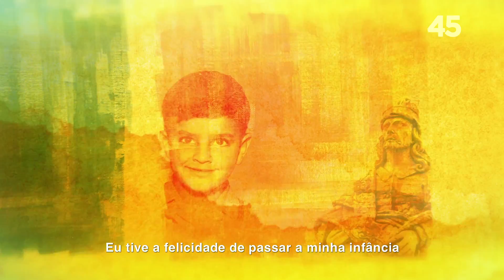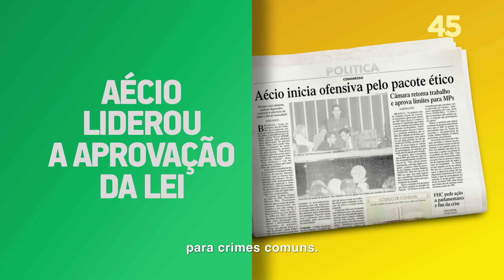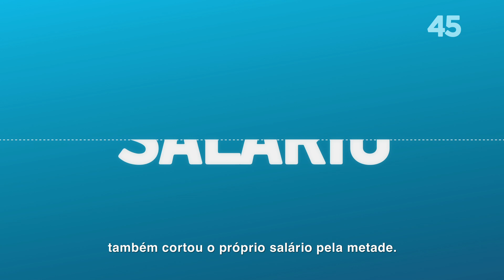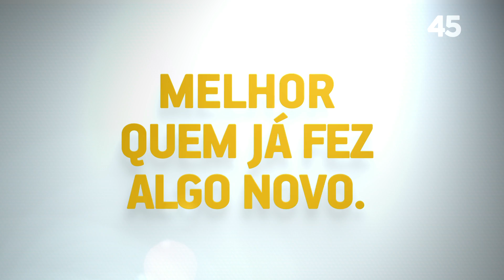Programa Eleitoral - 26/08/2014